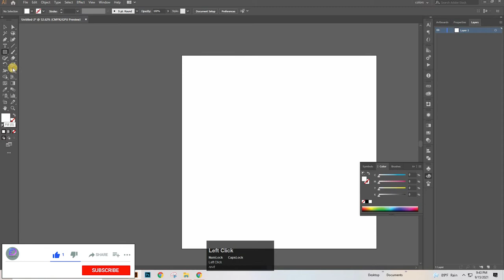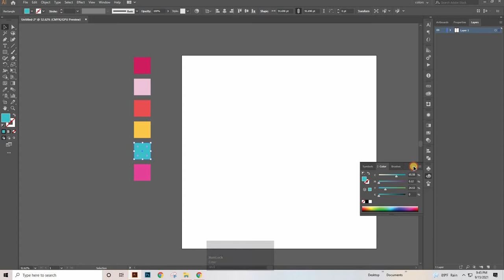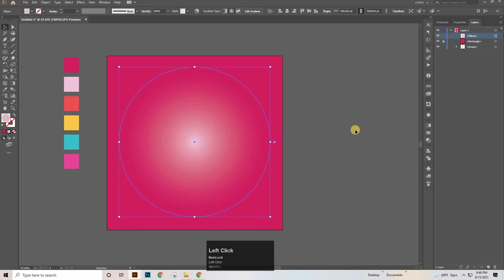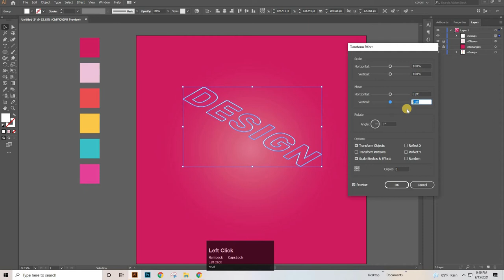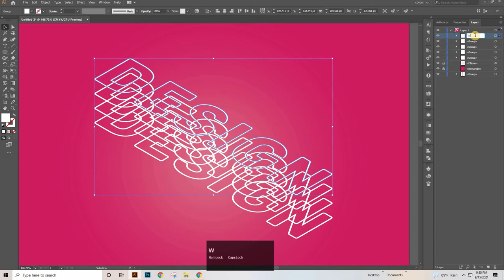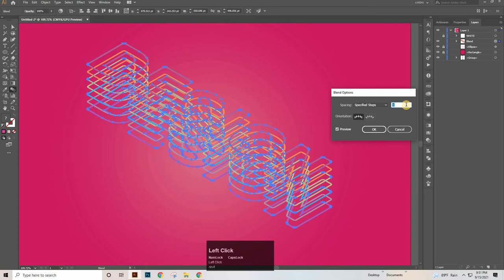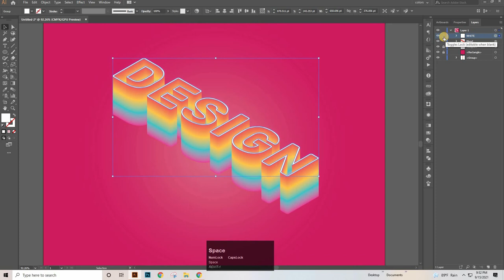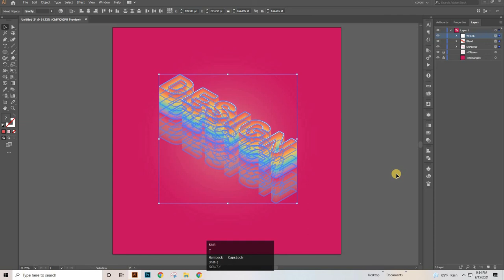How to Make 3D Text Effect in Adobe Illustrator | 3D Isometric Text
Hi.
I hope you enjoy this 3D Text Effect in Adobe Illustrator  Video.
In this  3D Isometric Text, video I’ll be showing you How to Make 3D Text Effect in Adobe Illustrator step by step.